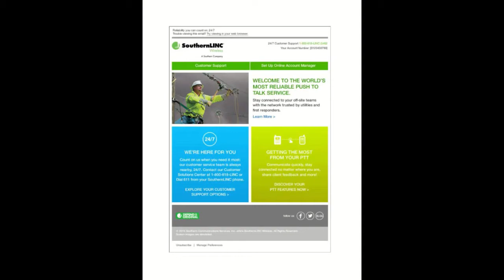Southern Linc Wireless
Clay Communications is your local Southern Linc Wireless dealer in East-Central Alabama. We are operating on a new LTE network and have reliable mission critical service and devices.